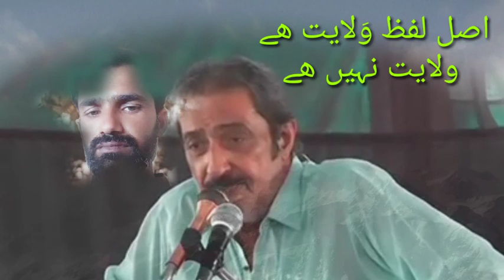Allama Ghazanfar Abbas Tonsvi..Topic.wilayat..Great Post .2021/1443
Allama Ghazanfar Abbas Tonsvi Tonsvi..Topic.wilayat..Great Post
2021/1443
Abbas512 Production